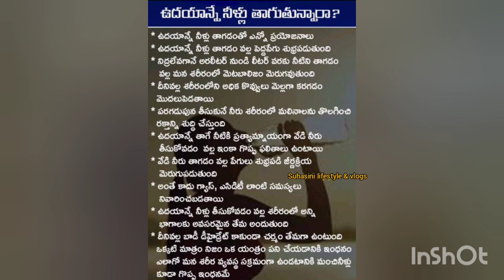Healthbenefits// Drinkingwaterhealthbenefits//drinking water@suhasinilifestylevlogs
Healthbenefits// Drinkingwaterhealthbenefits//drinking water‎@Suhasini Lifestyle & Vlogs